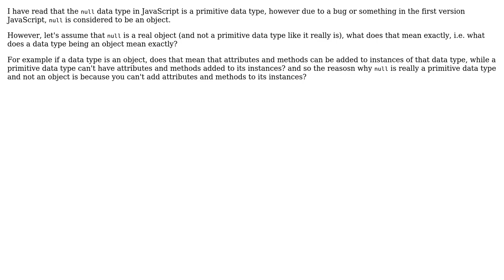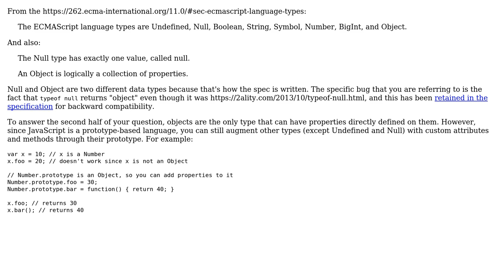What determines if a data type is an object or a primitive data type in JavaScript?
Software Engineering: What determines if a data type is an object or a primitive data type in JavaScript?

With thanks & praise to God, and with thanks to the many people who have made this project possible! You are responsible for your own actions.